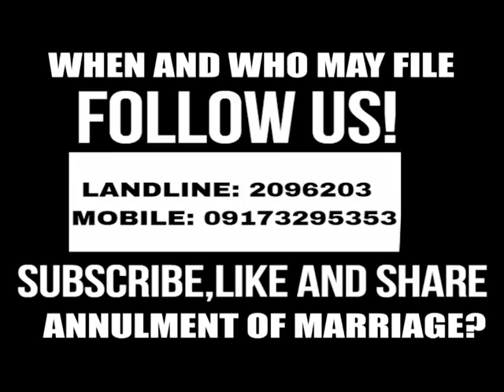WHEN AND WHO MAY FILE ANNUMENT OF MARRIAGE